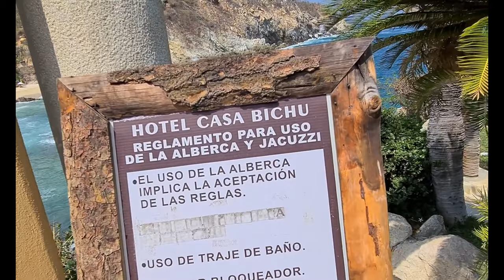Puerto Ángel, Zipolite y Mazunte, Oaxaca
Visita de Lena y José a Puerto Ángel, Zipolite y Mazunte, Oaxaca. Incluye el Hotel Casa Bichú, la Playa Estacahuite, la Playa del Panteón, Zipolite, San Agustinillo, Mazunte y Punta Cometa.

Video grabado en abril de 2023.